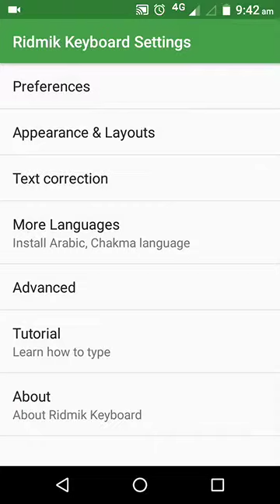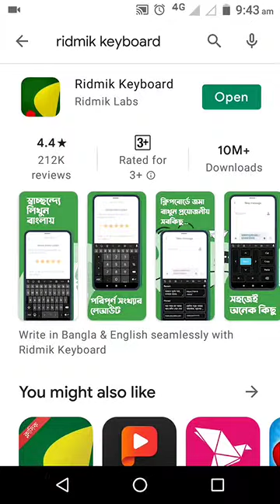how to typing arabic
arabic keyboard from ridmik